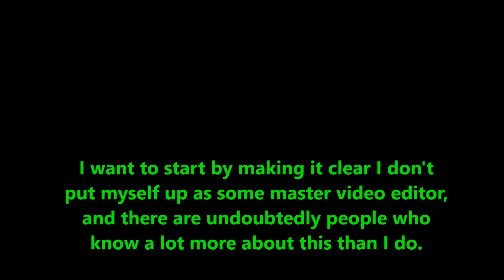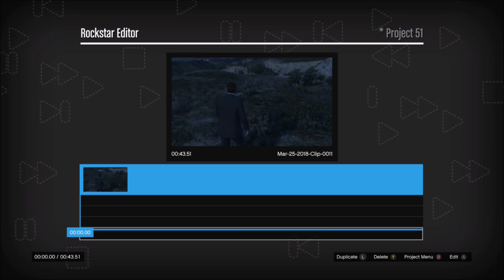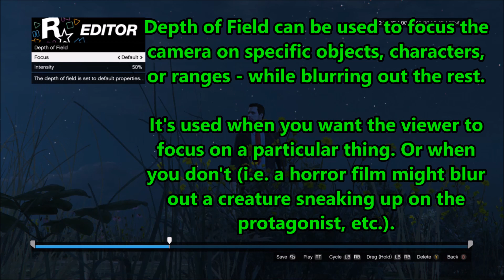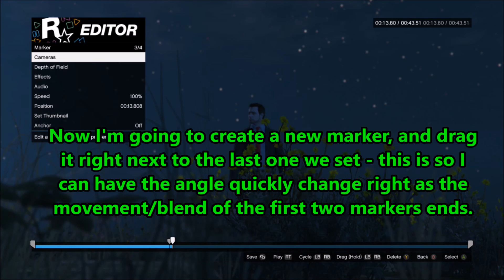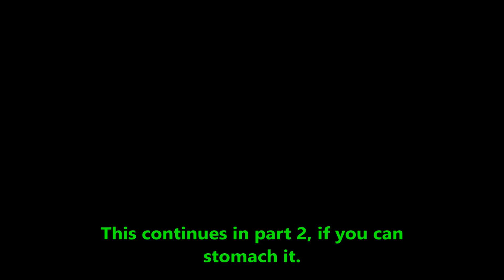Using the Rockstar Editor in GTA V/Online - Part 1